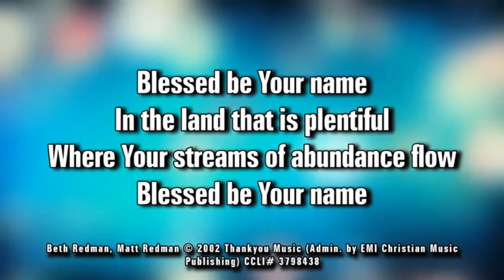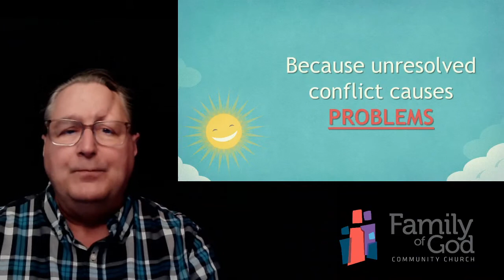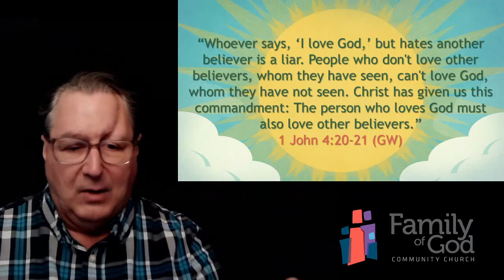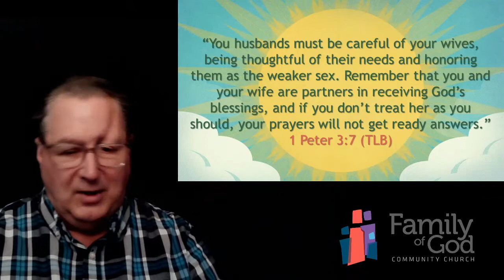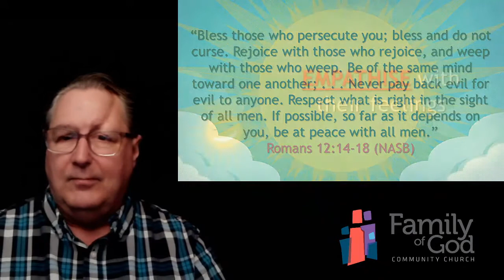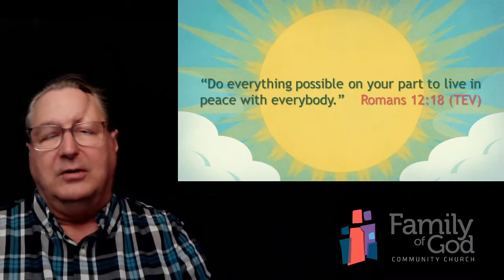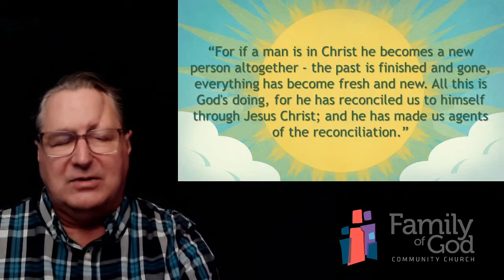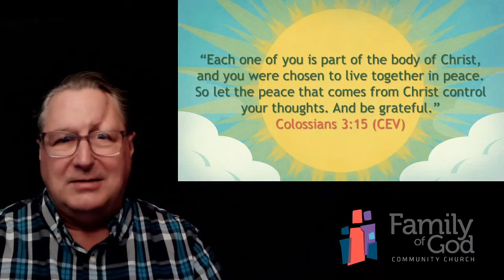Don't Worry 7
Finding Your Missing Peace